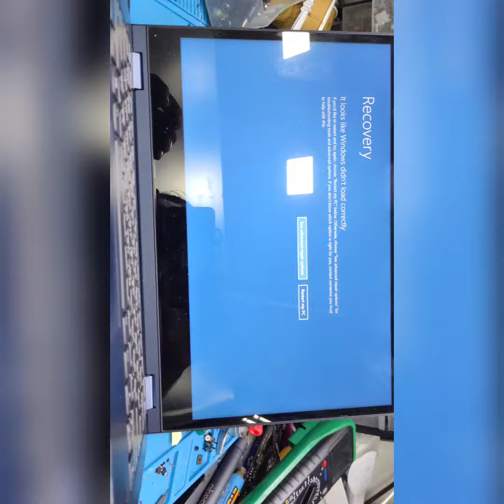lenovo laptop full short repair......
lenovo short laptop repair .